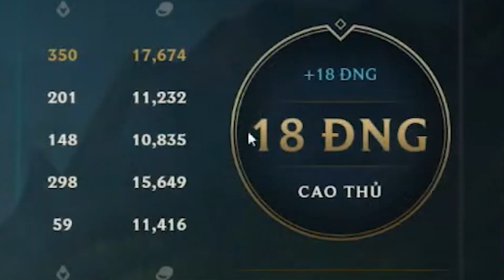LẬT LẠI CÁI KÈO CÙNG RYZE TRONG TAY CƯỜNG 7 NÚI: SÁT THƯƠNG GÂY RA GẤP ĐÔI XẠ THỦ!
Tính thua game này mà ông trời bảo thắng đi nên Mus đành đánh hết sức vậy!